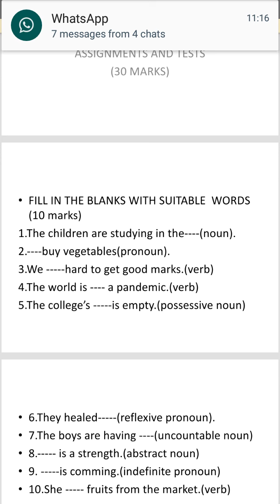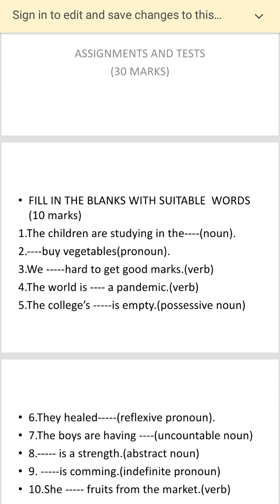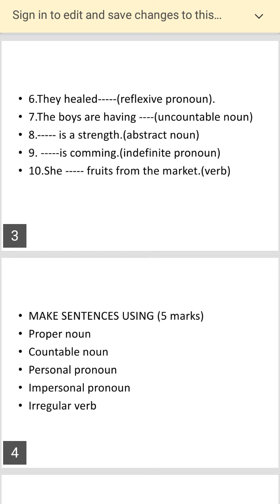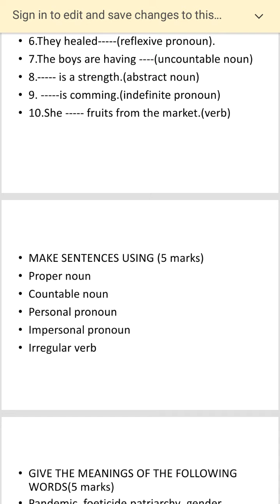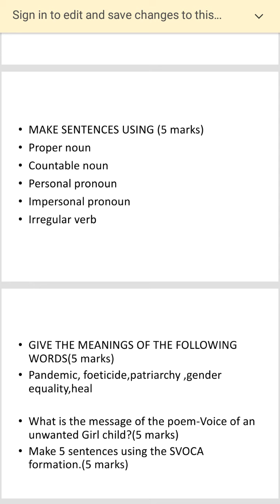Dr. madhuri chatterjee